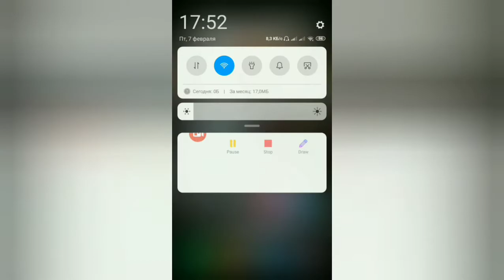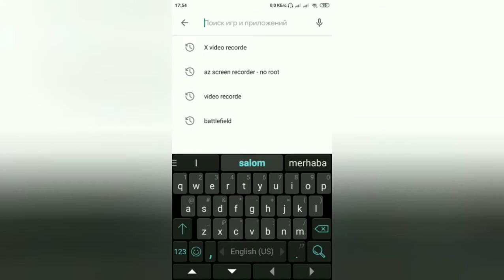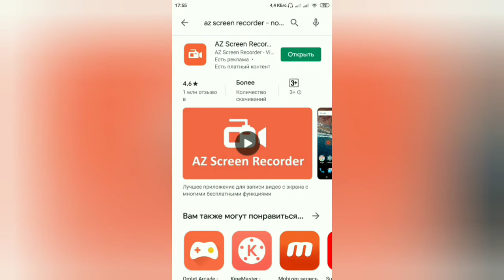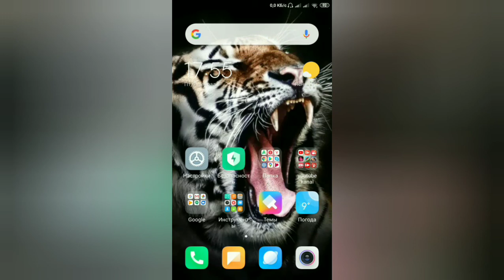PUBG MOBILE / NEGA OVOZSIZ EDI???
SALYUUUUUUUUT SALYUT SALYUT DO'STLAR HULLAS GAPNI QISQA QILSAM UZR VA NIHOYAAT SABABI TOPILDI BUNI SABABI PROGRAMMADA EKAN ENDI HAMMASI YAXSHI BULADI XUDO XOXLASA
BIZ BILAN BOG'LANISH INSTAGRAM